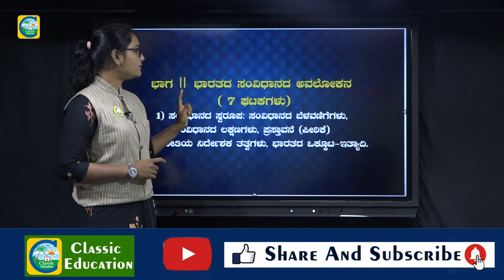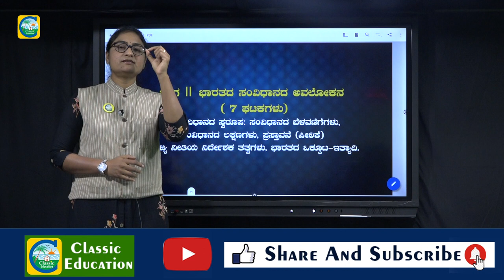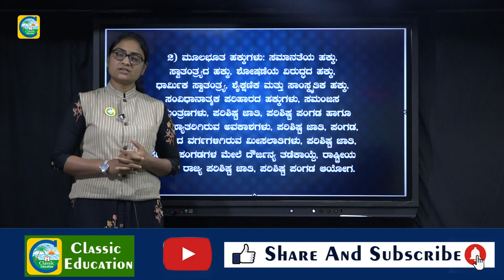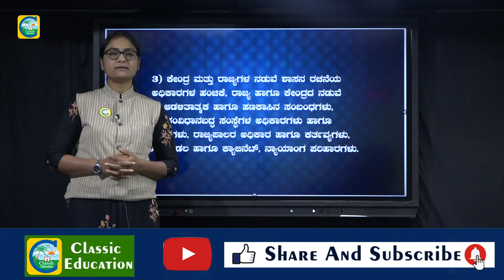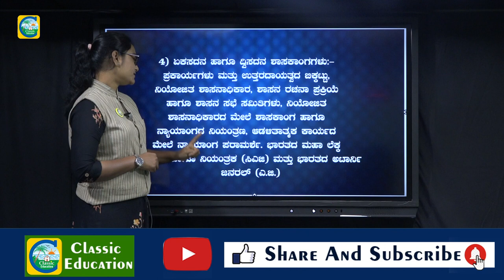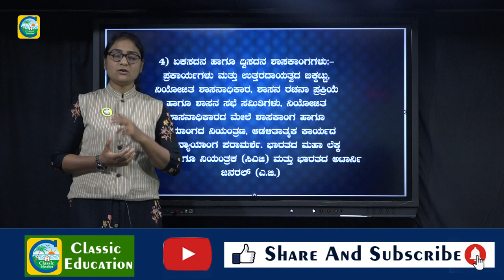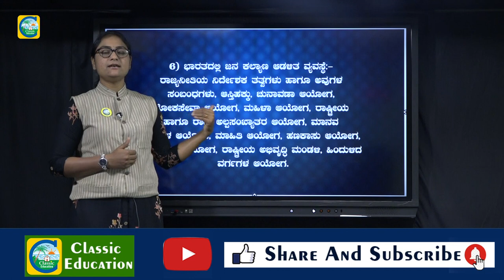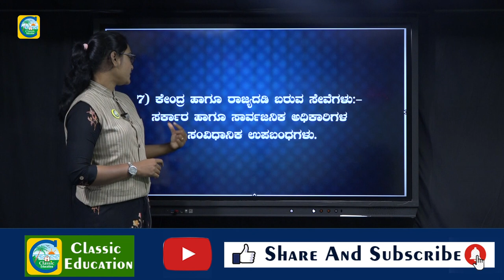ಭಾರತದ ಸಂವಿಧಾನದ ಅವಲೋಕನ||For KAS Mains Exam-2021||By Netravati N.G||Classic Education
ಭಾರತದ ಸಂವಿಧಾನವು ಭಾರತದ ಜನರನ್ನು ಆಳುವ ಸರಕಾರದ ಮೂಲ ರಚನೆಯನ್ನು ನಿರ್ದಿಷ್ಟಪಡಿಸುತ್ತದೆ. ಈ ಸಂವಿಧಾನವು ೯ ಡಿಸೆಂಬರ್ ೧೯೪೭ ರಿಂದ ೨೬ ನವೆಂಬರ್ ೧೯೪೯ರ ಮಧ್ಯ ಭಾರತದ ಸಂವಿಧಾನ ರಚನಾ ಸಭೆಯಿಂದ ರಚನೆಗೊಂಡು, ೨೬ ಜನವರಿ ೧೯೫೦ ರಂದು ಜಾರಿಗೆ ಬಂದಿತು. ಆದ್ದರಿಂದ ಭಾರತದಲ್ಲಿ ಪ್ರತಿವರ್ಷ ಜನವರಿ ೨೬ ರಂದು ಗಣರಾಜ್ಯೋತ್ಸವ ಆಚರಿಸಲಾಗುತ್ತದೆ. ಭಾರತದ ಸಂವಿಧಾನ ಇಲ್ಲಿಯವರೆಗಿನ ಮೂಲದ ಪ್ರಕಾರ ೩೬೫( ನಂತರ ೪೬೭) ವಿಧಿಗಳು ೨೨ (ನಂತರ ೨೫)ಭಾಗಗಳಲ್ಲಿಯೂ, ೮(ನಂತರ ೧೨) ಅನುಚ್ಛೇದಗಳನ್ನೂ, ೧೧೮ ತಿದ್ದುಪಡಿಗಳನ್ನೂ ಹೊಂದಿರುವ ಈ ಸಂವಿಧಾನ ಯಾವುದೇ ದೇಶದ ಲಿಖಿತ ಸಂವಿಧಾನಕ್ಕಿಂತ ದೀರ್ಘವಾದುದ್ದು. ಈ ಸಂವಿಧಾನದ ಆಂಗ್ಲ ಭಾಷೆಯ ಆವೃತ್ತಿಯು ೧,೧೭,೩೬೯ ಶಬ್ದಗಳನ್ನು ಹೊಂದಿದೆ.

Classic Education
Dharwad